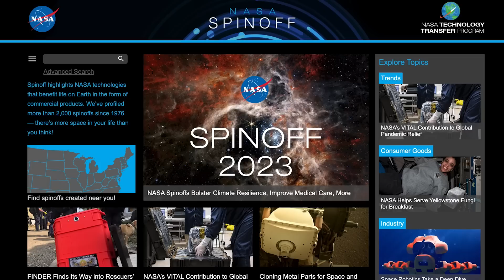Work to Do Outside the Space Station on This Week @NASA – February 3, 2023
Work to do outside the space station, honoring a pair of former astronauts, and a milestone on Mars … a few of the stories to tell you about – This Week at NASA!

Video Producer: Andre Valentine
Video Editor: Haley Reed
Credit: NASA